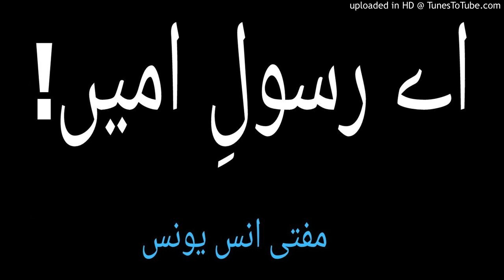Ay Rasool e Ameen by Mufti Anas Younus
Naat rasool e maqbool ( Sallallahu alaihi wasallam)